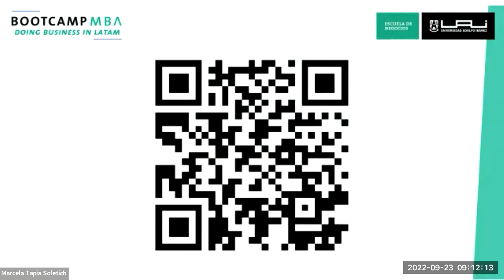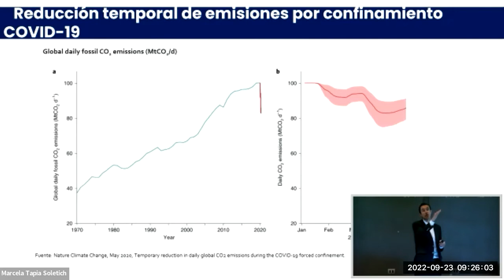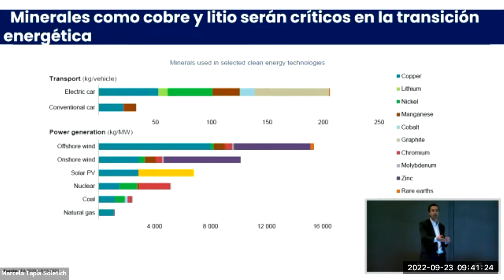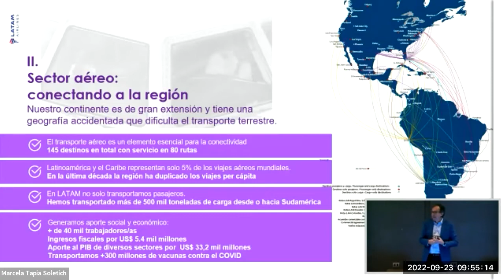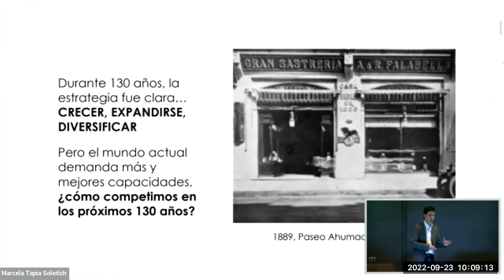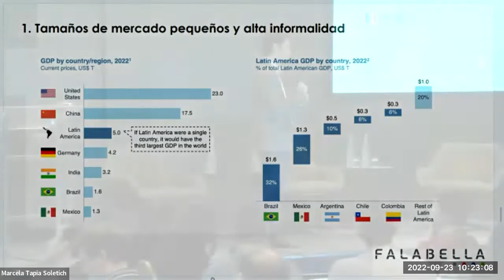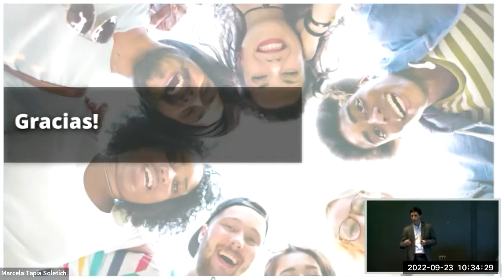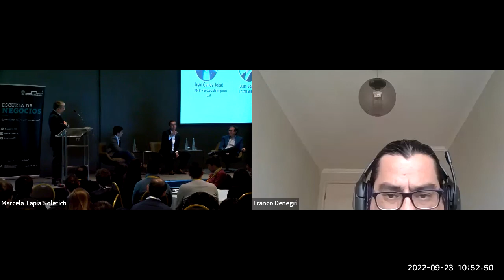Haciendo negocios en Latinoamérica. BootCamp MBA UAI 2022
El decano de la Escuela de Negocios Juan Carlos Jobet, Juan José Tohá, director de asuntos coorporativos y sostenibilidad de Latam Airlines y Pablo San Martín, Country Manager de Falabella fueron los encargados de dar el puntapié inicial al BootCamp MBA UAI "Haciendo negocios en Latinoamérica" donde ahondaron en los desafíos y también las posibilidades para los negocios considerando "el más grave problema" que tenemos como sociedad, el cambio climático, y las tensiones que está dejando la revolución tecnológica.